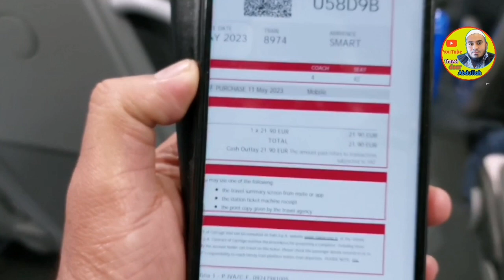🇮🇹 padova to italy Milan | ইটালি মিলানো ট্রেনে ভ্রমণ | traveldearabdullah | @doyelagro | part 1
🇮🇹 to italy Milan | ইটালি মিলানো ট্রেনে ভ্রমণ | traveldearabdullah | @doyelagro | part 1